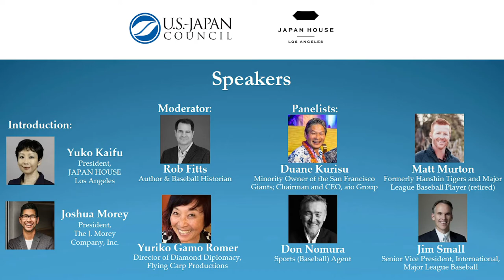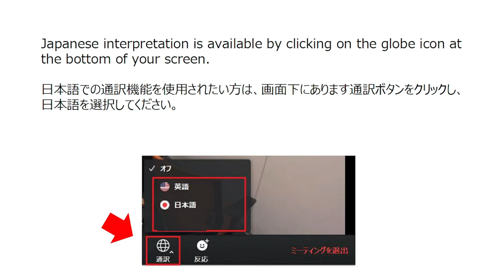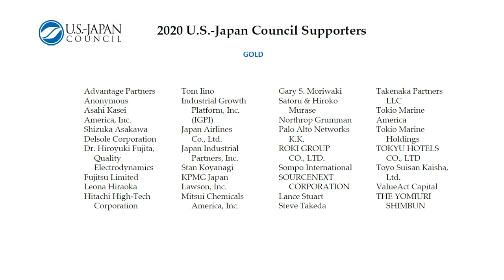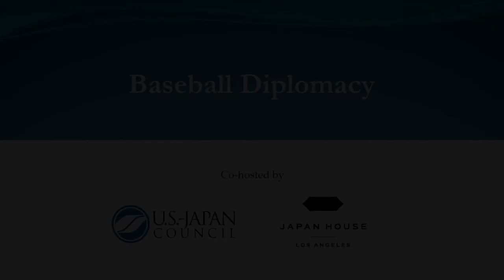Baseball Diplomacy | Learn About the Politics of Sportsmanship from Experts and Athletes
The United States and Japan have celebrated almost 150 years of baseball diplomacy. "Diamond diplomacy" has existed ever since the game was introduced to Japan by an American English teacher in Tokyo in 1872. Two countries have built camaraderie and goodwill through sportsmanship.

In this webinar, we highlight how the United States and Japan strengthened their relationship through baseball with a panel discussion between baseball legends and aficionados who have been at the forefront of baseball diplomacy between the two countries. The speakers discuss their experiences living and working in both cultures, sharing their observations, stories and anecdotes that have led to a better relationship between the two countries, while also comparing and contrasting American and Japanese culture through the playing, management and business of baseball.

The webinar starts with a short 5-minute work-in-progress trailer of the film, “Diamond Diplomacy,” and transitions to a discussion between the speakers, moderated by Ms. Yuriko Romer, Director of the film "Diamond Diplomacy," and Mr. Rob Fitts, award-winning author and baseball historian.

This webinar is co-hosted with the U.S.-Japan Council (USJC).